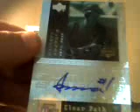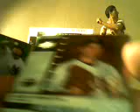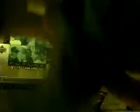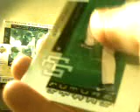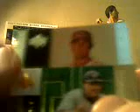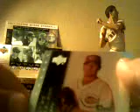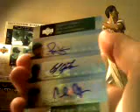2007 Future Stars Box Break Holy $hit Mojo Part 2 Best pull of my life so far